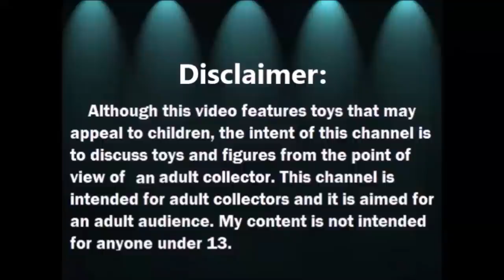Abriendo Bolsitas con Laurita - Accesorios Miniatura